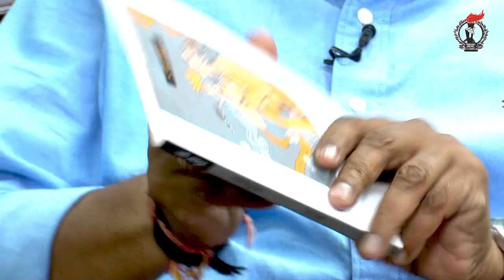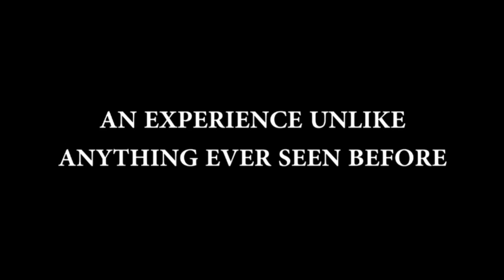कश्मिरीयत से CAA तक... Ved Rahi's Interview by Pushpendra Kulshrestha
CAA का कश्मिरी मुसलमानोंने क्यों किया समर्थन ?
कश्मीर से हिंदुओंको निकाला जा रहा था तब हिंदुस्थान में से क्यो नहीं निकली आक्रोश की चिंगारी?
सुनिये वेद राही साहब की जुबानी
कश्मिरीयत से CAA तक...
Ved Rahi's Interview by Pushpendra Kulshrestha